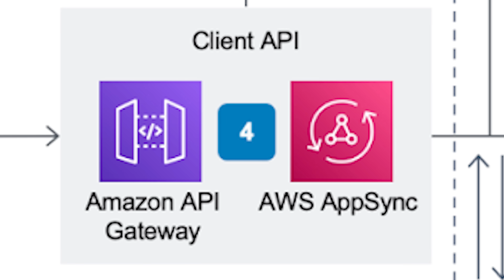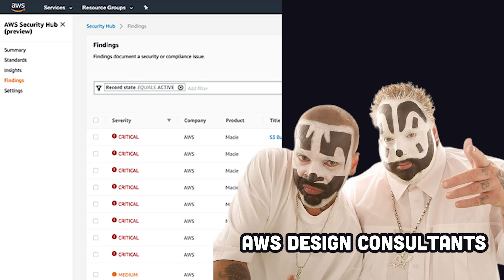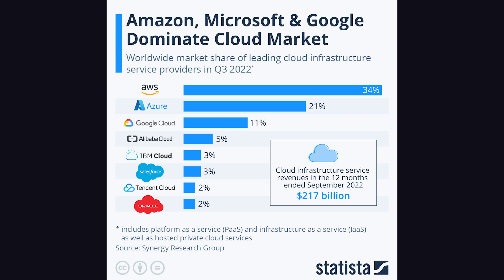AWS for the Haters in 100 Seconds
AWS is the world's largest cloud provider, but it is far from perfect. Let's take a look at the main reasons people hate Amazon Web Services.

🔗 Resources

🔖 Topics Covered

- Criticism of AWS
- Roast of Amazon Web Services
- Should I use AWS?
- Drawbacks of using a cloud provider
- Why do people think AWS sucks?